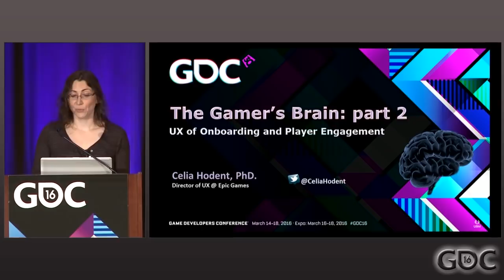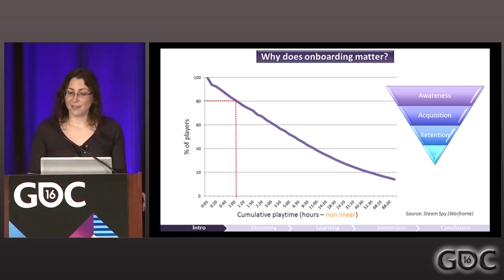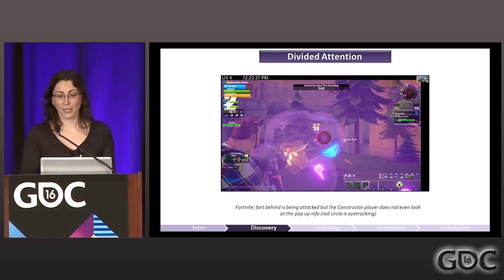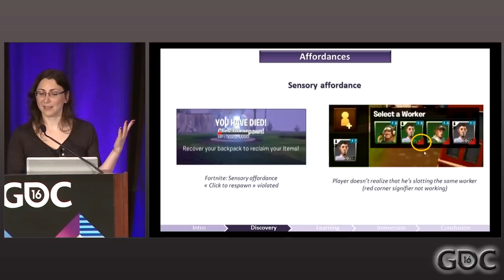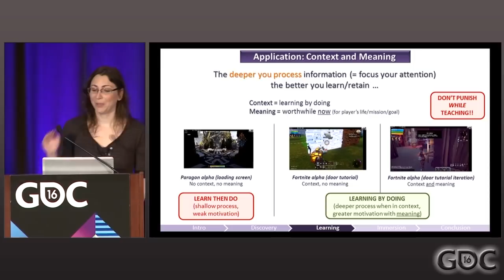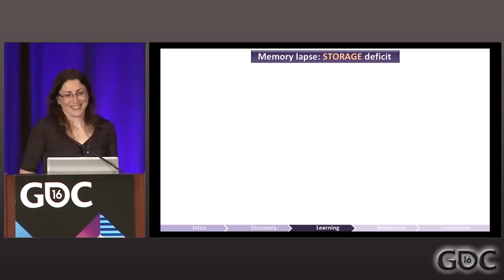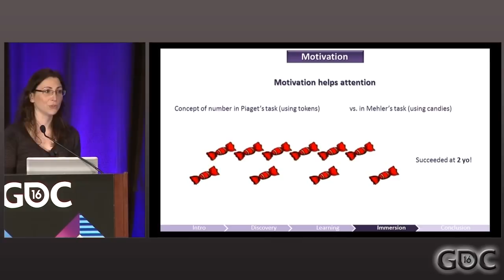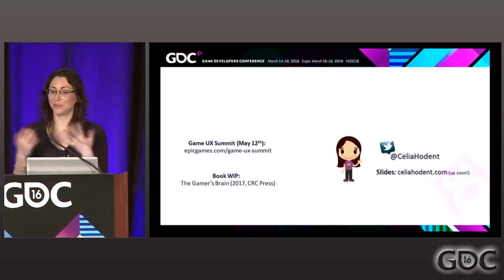The Gamer's Brain, Part 2: UX of Onboarding and Player Engagement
In this 2016 GDC session, UX Researcher Celia Hodent cover the common onboarding pitfalls in game design, provide guidelines from User Experience (UX) research, and discusses best-practices used on titles like Epic Games' Fortnite.